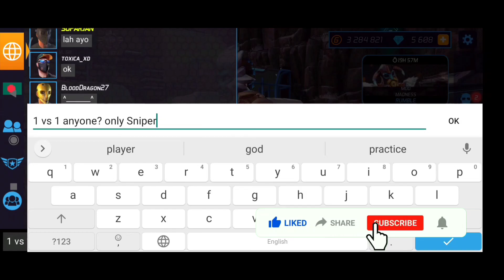ME VS WORLD CHAT | 1 VS 3 | SNIPER FIGHT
Hello Guys Welcome To The Channel  Roasted Gamer X  & I Am Nazmul |

JOIN RGX OFFICIAL GROUP

The live starting time in different country
BANGLADESH - 8PM
PAKISTAN - 7 PM
INDIA - 7.30 PM
BRAZIL- 11AM
USA- 9 AM
TURKEY - 5 PM